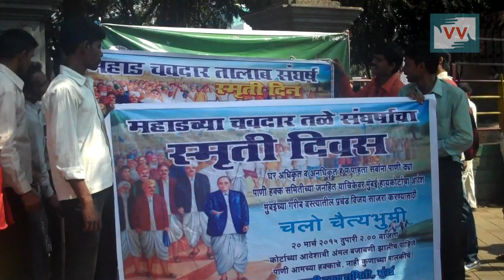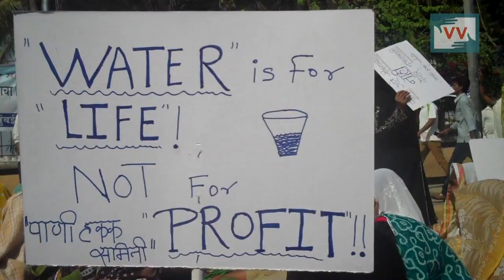Protest For Water in Mumbai- Zulekha Sayyed reports for IndiaUnheard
Community correspondent Zulekha Sayyed reports from Maharashtra for Video Volunteers.